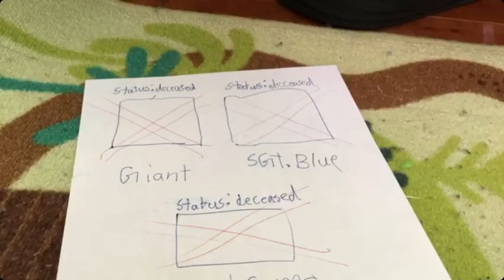Army men S8 ep2 ( Stone cold )